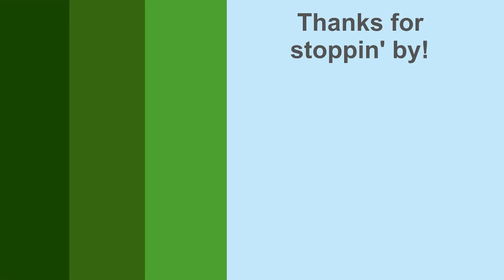Super Mario 64 (PART 2)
I was having so much fun after I finished my part 1 video that I decided to just keep going! As a kid, it was in the basement of the castle where things started to ramp up in challenge. That's still mostly true, there are some tougher sections here. And despite my initial hand-waving, Lethal Lava Land lives up to its name for me.

Watch me tweet at the speed of 1 TPC (tweet per century)

-Credits/Tools Used-

SFX Credits ("Pop, Low, A (H1).wav" , "Bamboo Swing, B10.wav"): InspectorJ of Freesound.org